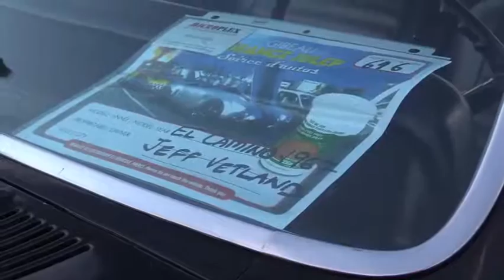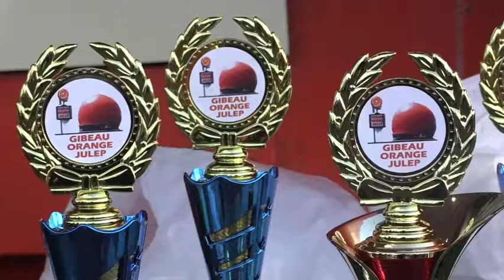Classic car lovers meets at Orange Julep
The parking lot of the three-storey tall of a Montreal landmark, the Orange Julep restaurant off the Decarie Expressway, doubles as a destination for the weekly classic car meet-up every Wednesday nights in the spring and summer.
(Marie-France Coallier/ MONTREAL GAZETTE)